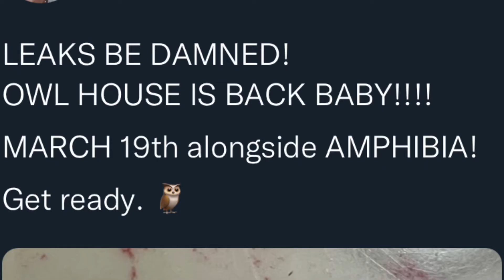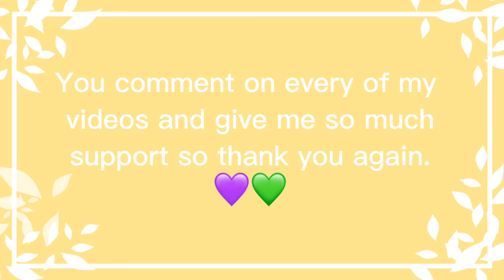Tom and Jerry | Speedpaint (woo!)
Hello everyone! I hope you liked the video. :)
Anyways, this took longer than expected to get out but it’s fiiiine. :^